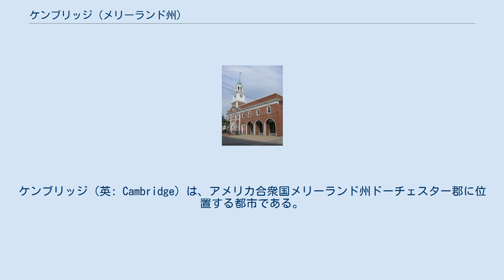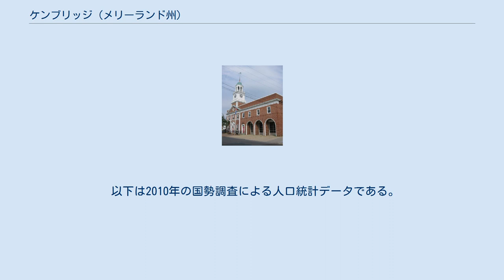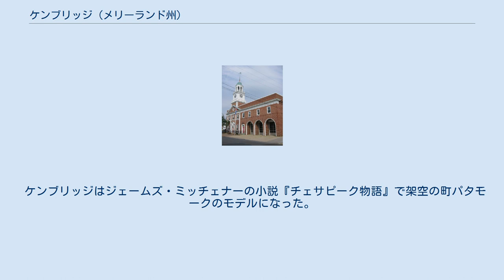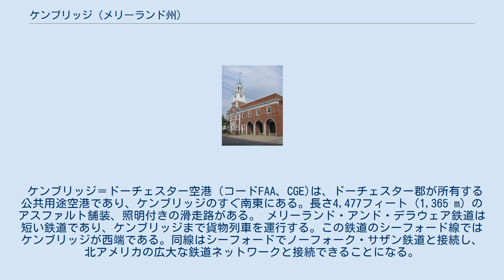ケンブリッジ (メリーランド州)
ケンブリッジ（英: Cambridge）は、アメリカ合衆国メリーランド州ドーチェスター郡に位置する都市である。
2010年国勢調査での人口は12,326 人だった。
ドーチェスター郡の郡庁所在地であり、同郡で人口最大の自治体である。
メリーランド州の東部海岸地域では、ソールズベリー市、エルクトン町、イーストン町に次いで、人口第4位である。
 ケンブリッジ市役所 ケンブリッジは1684年にイングランド人開拓者が入植したので、メリーランド州では最古クラスの町である。
イングランド人が植民地化した時、アルゴンキン語族のチョップタンク族インディアンが既に、同じ名前の付けられた川沿いに住んでいた。
植民地時代、イングランド人開拓者が東部海岸で農業を開発した。
最大のプランテーションではまずタバコが作られた。
その後は多くの作物が混ざる農業になった。
プランテーション経営者はタバコや混合農業のために奴隷化されたアフリカ人を購入した。
町は地域のために交易の場となった。
町の桟橋は地域で奴隷貿易を行う中心であり、町の中心全体にある歴史標識には、悲しい歴史が書かれている。
町は1793年に正式に法人化された。
元はチョップタンク族インディアン居留地の一部を占めていた。
ケンブリッジはイングランドのケンブリッジの町と郡からその名が採られた。
町は地下鉄道 (秘密結社)の停車駅となり、北へ逃げていく奴隷にとって安全な家の広範なネットワークだった。
 ケンブリッジでは19世紀後半に食品加工産業、牡蠣、トマト、甘藷の缶詰が発達した。
ケンブリッジの工業成長を先導したのはフィリップス・パッキング会社であり、同社は地域最大の雇用主に成長した。
第一次および第二次世界大戦の時には国防総省から契約を得て、その成長を加速させた。
その最盛期には1万人もの労働者を雇用していた。
人々の味の指向が変わり食品産業が衰退したことで、フィリップスは操業度を落として行った。
1960年代初期には創業そのものを止めてしまった。
このために多くの失業を生み、市にとっては大きな社会問題になった。
 1962年から1967年、ケンブリッジのは公民権運動の中心となり、黒人が仕事と住居を求めた。
学校など公的施設での人種差別の撤廃も求めた。
1963年と1967年、人種に関わる暴力事件がケンブリッジで起こった。
市当局は州軍の力を借りて治安を維持しようとした。
1967年の暴動は、デトロイト暴動に呼応して発生したものであり、市内の一部が暴徒により襲撃、放火された。
 急進的運動の指導者はブラック・パンサー党の法務担当であるH・ラップ・ブラウンであり、地元の組織者グロリア・リチャードソンだった。
1964年に公民権法が通り、ケンブリッジにおける公的な人種差別は終わった。
 2002年、市の経済は400室のハイアット・リージェンシー・チェサピーク湾リゾートの開業に伴う観光業で職と景気が上向いた。
このリゾートにはゴルフ場、温泉、マリーナがある。
2007年、共和党アメリカ合衆国下院議員総会がここで開催され、アメリカ合衆国大統領ジョージ・W・ブッシュが演説を行った。
 2003年7月1日、ケンブリッジはメリーランド州のメインストリート町に指定された。
ケンブリッジのメインストリートはメリーランド州住宅・コミュニティ開発省によって創設され包括的中心街再活性化の過程にある。
その計画は州内の選別された都市の経済的可能性を強化することにある。
この構想は歴史遺産を元に観光資源を強化することになってきた。
東部海岸の他の都市と共に多くの観光客を惹きつけている。
1990年に一部がアメリカ合衆国国家歴史登録財に指定された中心街の事業地区を再活性化させてきた。
 野球の古い東部海岸リーグに属する、キャナーズ、カーディナルス、クリッパーズ、ドジャースの4チームがケンブリッジを本拠地にしている。
 以下の建造物や地区がアメリカ合衆国国家歴史登録財に指定されている。
 ブリンスフィールドI史跡、ケンブリッジ歴史地区1区と3区、クライスト・エピスコパル教会と墓地、デールの権利（邸宅）、ドーチェスター郡庁舎と監獄、グラスゴー（邸宅）、ゴールズボロ邸、ラグランジ（邸宅）、アニー・オークリー邸、パトリシア（丸太カヌー）、パイン通り地域歴史地区、ロック・メソジスト・エピスコパル教会、スタンリー学校、シカモア・コテージ、ヤーマス（農場）である。
 ケンブリッジ市は 北緯38度33分59秒 西経76度4分37秒 / ...